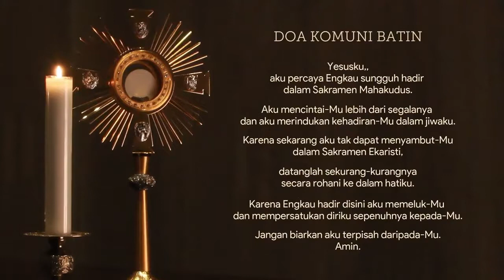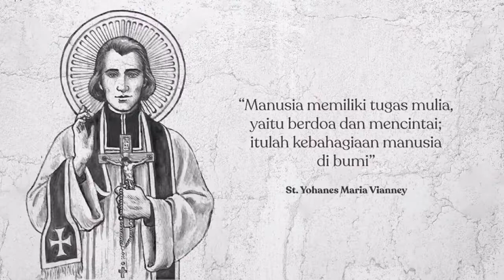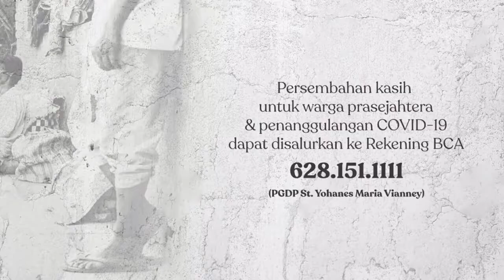Perayaan Ekaristi utk Warga Binaan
Bersama para laskar Maria dan Mitra Percikan Hati juga kelompok2 yg peduli kepada Warga Binaan dimanapun mereka berada,  secara Khusus di Rutan Salemba,  kami para pemerhati Warga Binaan merayakan ekaristi Rabu XIII,  1 july 2020 di paroki Cilangkap. Ave Maria,  Tuhan memberkati.